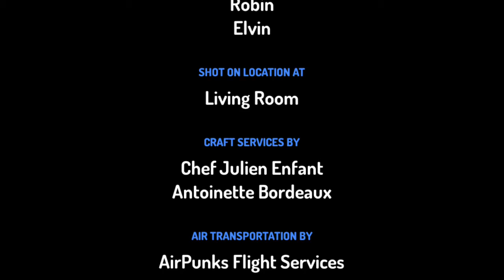Robin Says No Troublemakers Getting Grounded/Grounded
Requested By: Jacoby